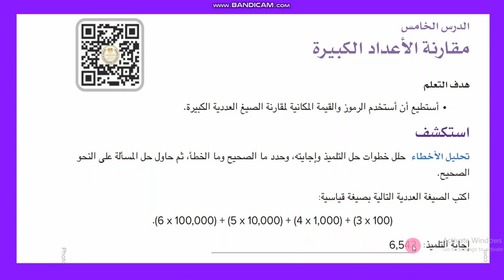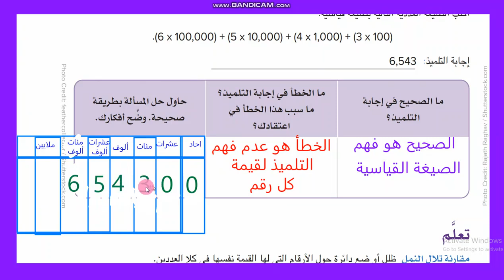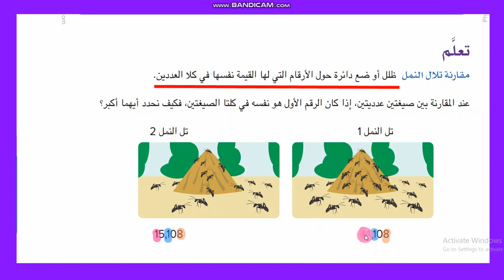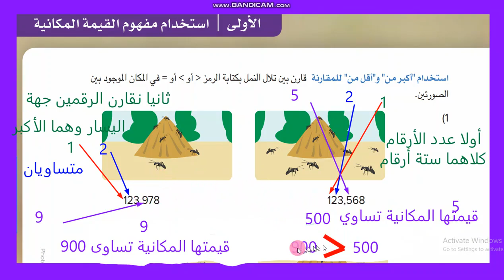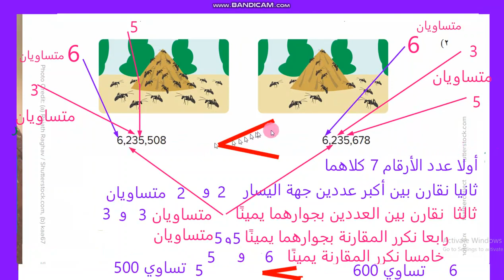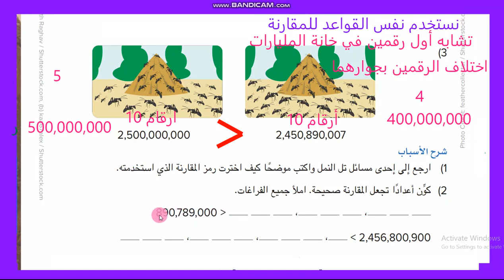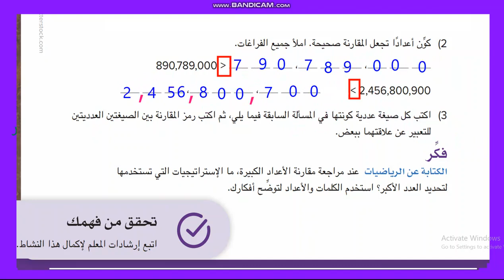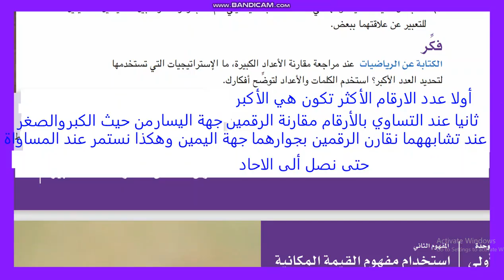حل الكتاب المدرسي مقارنة الأعداد الكبيرة صفحة 12و13فصل دراسي اول رياضيات صف رابع ابتدائي كتاب وزارة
حل الكتاب المدرسي صفحة 14و15و16  مقارنة الاعداد في صيغ مختلفة فصل دراسي اول صف رابع  ابتدائي كتاب وزارة